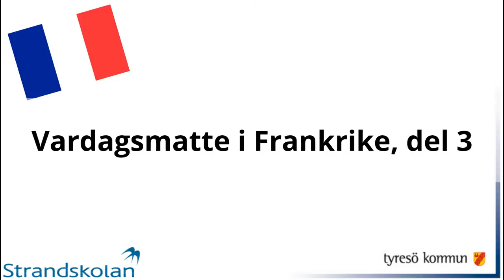Film 184: Vardagsmatte i Frankrike, del 3